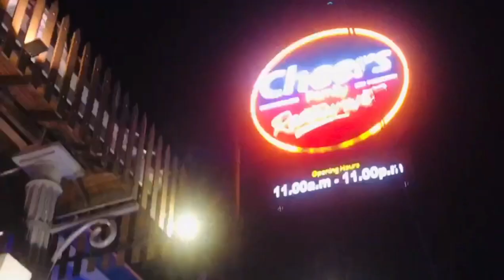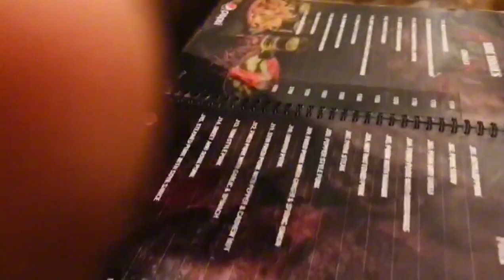හිනාවෙවී කෑම කාපු අපි..😂 | Cheers Family restaurant 🍛👍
hii everyone ❤️ wellcome back to my channel 😃👍 have a nice day 💕💐dayvlog

🌸 inster -  nadee_x5

Thank you all my lovely friends 💕😙